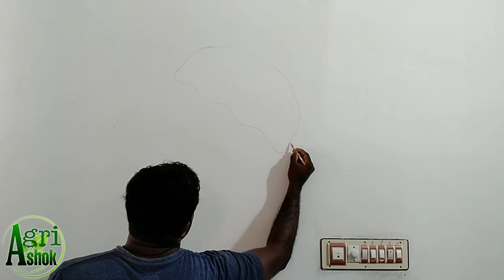Jelly fish Wall Drawing . Wall decorative ideas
Music